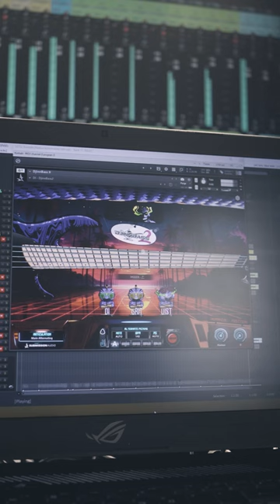SUBMISSION AUDIO DJIN BASS II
Djinbass got an upgrade and it sounds even bigger than before! @SubMissionAudioOfficial  added fingerstyle and "true" features to it, like EuroBass III and Umansky, and that's what we needed!
It sounds CHONKY and ANGERY.
Hope you like this short I've made to demo it.

Thanks to the Submission Audio team for sending a copy over to try it out.

Bass: Submission Audio Djin Bass II
Guitar: Nembrini Audio Crunk
Drums: Getgood Drums Invasion\M&M
SFX: Joey Sturgis Tones Sky Box

Cheers

MY GEAR:
- AUDIO INTERFACE: Scarlett 2I2
- GUITAR: Ibanez rgix7fdlb